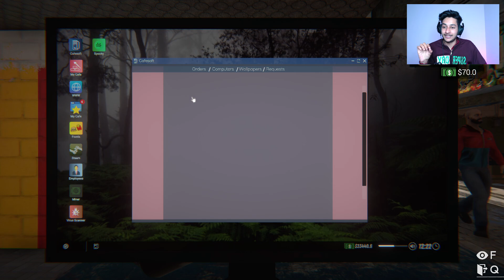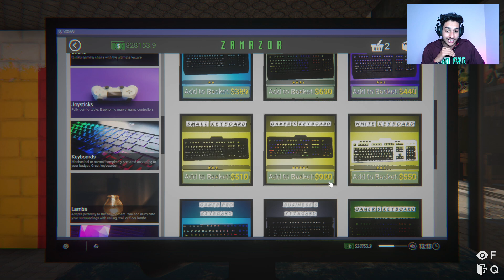I BOUGHT MOST EXPENSIVE PC | INTERNET CAFE SIMULATOR 2 | JJ #6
In this game we have survive and fight with enemy.
This video is very interesting, So watch it till end and enjoy.
INTERNATE CAFE SIMULATOR 2 GAMEPLAY
This game is full of creativity, fun, and thrill.
internet cafe 2 gameplay
internet jj gamerz
internet cafe 2 hindi gameplay